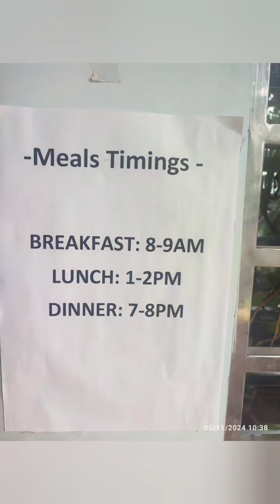Rišikeša.Pieredze Ayurveda cutir "Anahata"1